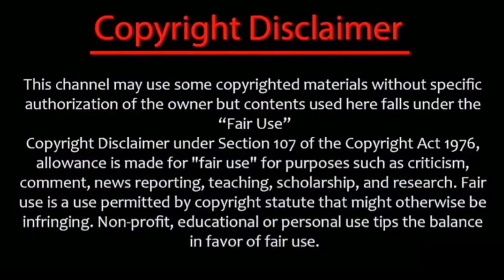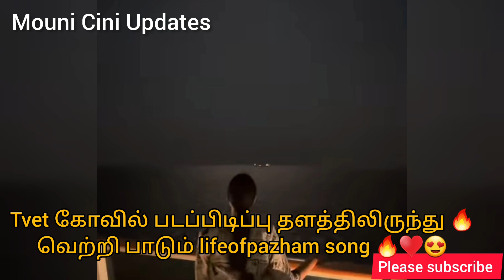Tvet கோவில் படப்பிடிப்பு தளத்திலிருந்து/வெற்றி பாடும் life of Pazham song from thiruchitrambalam